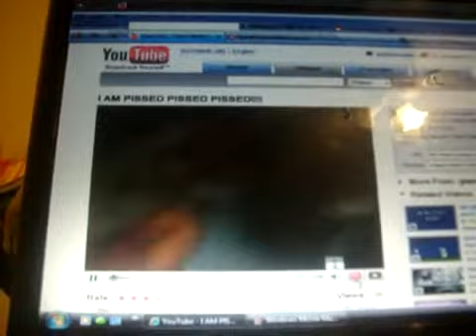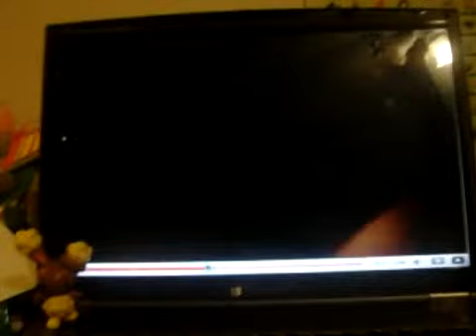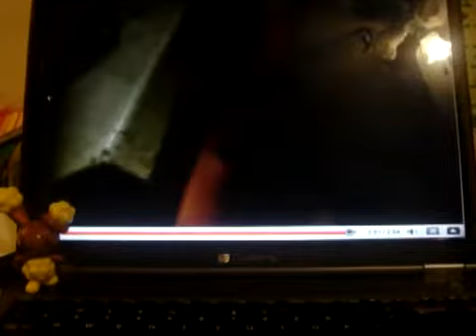Drama news part 1!